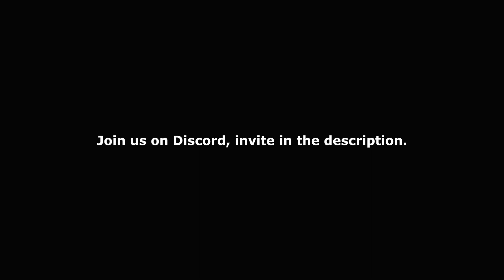Coronation Street - Sally Walks In On Ray & Abi Kissing